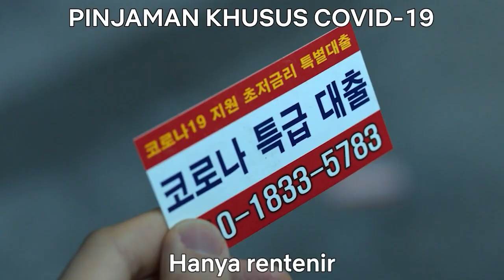Review BLOODHOUNDS, Drakor Adaptasi yang Banjir Aksi!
Baru saja kemarin netflix mengeluarkan BlackKnight, sekarang sudah muncul lagi drama korea terbaru yang berjudul Bloodhounds. Original series Netflix ini hasil adaptasi komik web karya Jung Chan dengan total 8 episode, dua episode lebih banyak dibandingkan Black Knight. Bloodhounds merupakan karya paling baru dari sutradara/penulis KimJooHwan yang sebelumnya membuat film MyPuppy dan MidnightRunners.

Bloodhounds menceritakan tentang seorang petinju amatir, Kim Gun Woo (WooDoHwan) yang keluarganya terlilit hutang akibat tipu muslihat sang rentenir, Kim Myeong Gil (ParkSungWoong). Dibantu sahabatnya sesama petinju, Hong Woo Jin (LeeSangYi), Gun Woo mencari cara membayar hutangnya sampai ia bertemu dengan Pak Choi (HeoJunHo) yang ternyata punya masa lalu kelam.

Gilaaa!!! Adegan laganya benar-benar bikin jantungan. Mulai dari tangan kosong sampai pakai pisau dapur ada semua. Siap-siap saja ikut gregetan. Akting para pemerannya pun patut diacungi jempol. Semuanya cocok dan sangat meyakinkan meskipun sayang akhirnya sedikit terburu-buru. Langsung aja simak review selengkapnya di CineCrib. Action Crime Sport Boxing Drama OriginalNetflix dramakorea MovieReview

Host: @rasyidbaihaqi9677